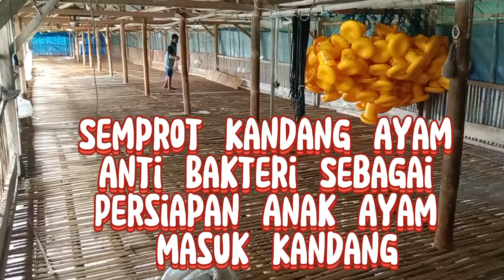Semprot Kandang Ayam Pedaging||Persiapan Anak Ayam Masuk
Kandang ayam pedaging
Semprot kandang ayam pedaging anti bakteri
Ayam pedaging
Peternak ayam